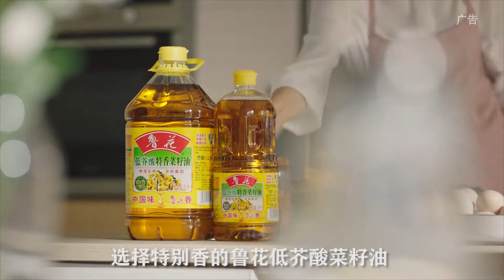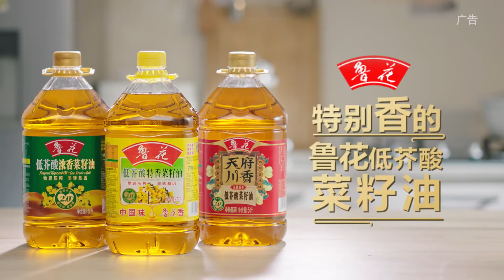Luhua Rapeseed Oil (COMMERCIAL)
Luhua rapeseed oil of low erucic acid is for tasty and healthy meals.
---Shot on Spirit Lab---